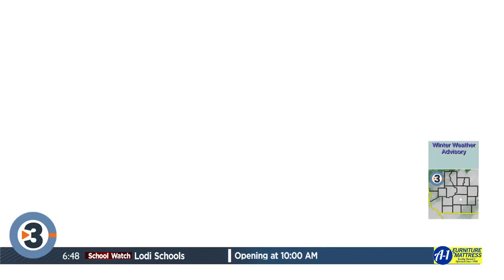In the 608: Madison BCycle is back with Art Bike program, how you can help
With spring on the horizon, the Madison BCycle bikes will be back out on the streets as soon as next week.